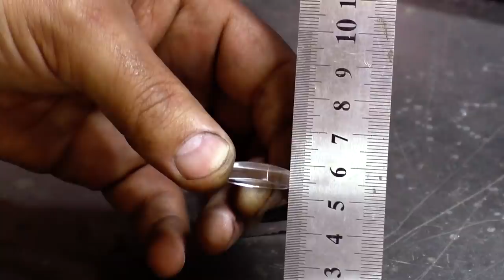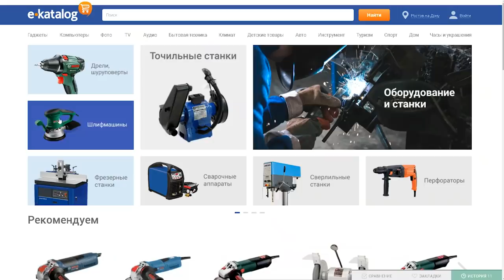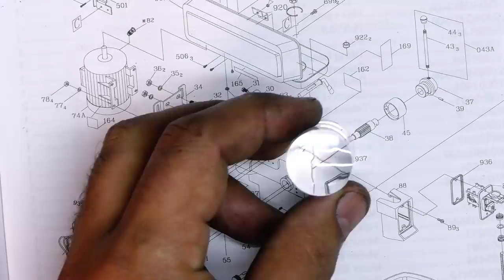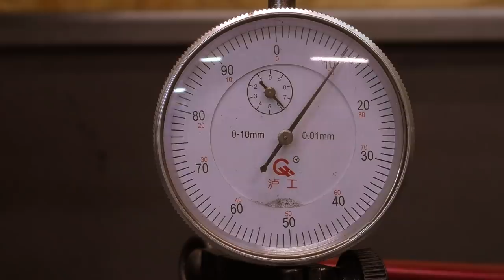Хитрости СТАРЫХ МАСТЕРОВ. Оптический кернер!